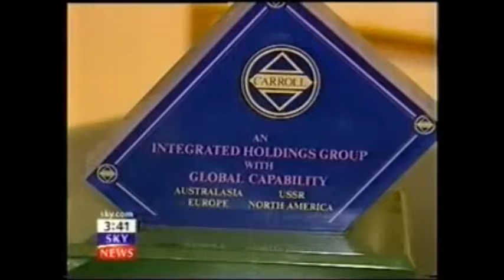Mecklenburg-Schwerin DUCHESS ELENA VLADIMIROVNA OF RUSSIA - TSAR ALEXANDER II Royal Family Identity